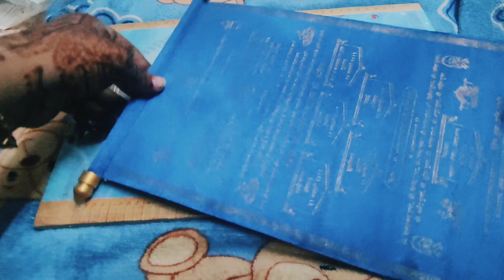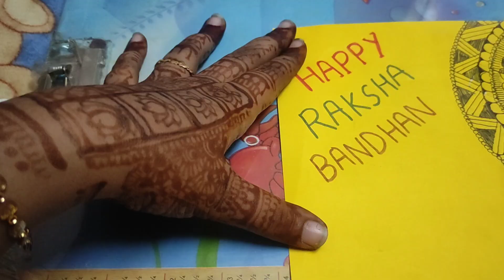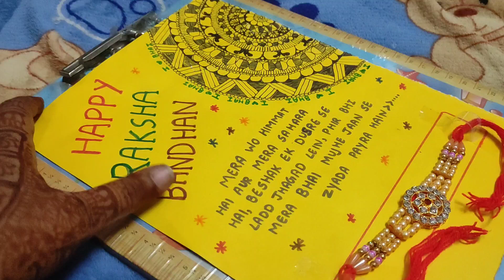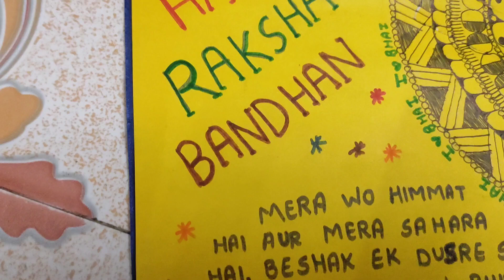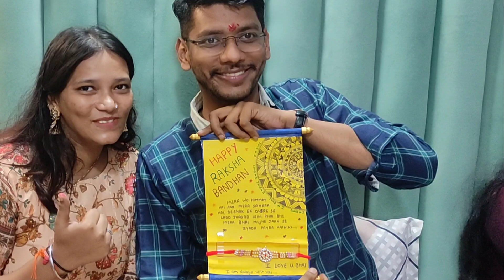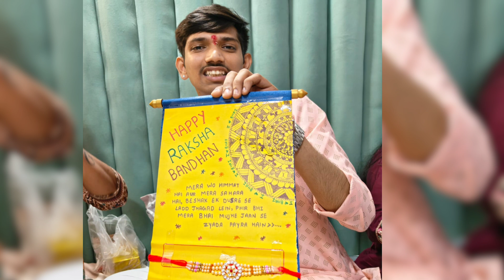RAKSHA BANDHAN BEST GIFT FOR BHAI❤ ll_Riddhi Doshi_ll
Best Gift for Bhai

keep supporting😍